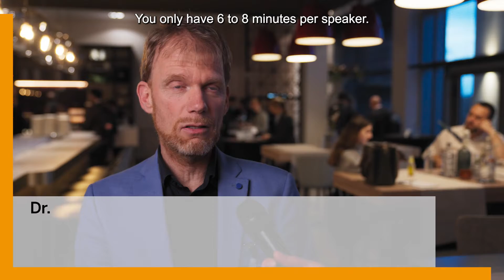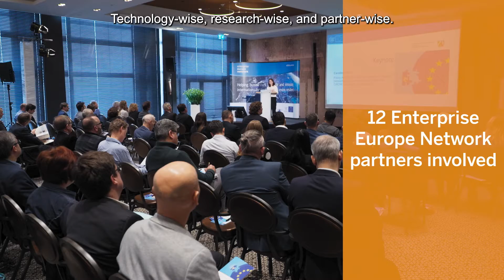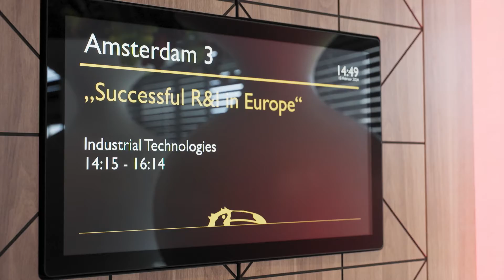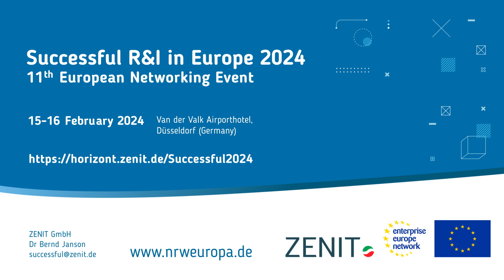Successful R&I in Europe - Networking Event 2024 - Impressions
(mit Untertiteln)

Successful R&I: 300 Teilnehmer aus 30 Ländern netzwerken auf hohem Niveau

Mehr als 300 Teilnehmende aus 30 Länder waren der elften Einladung des Ministeriums für Kultur und Wissenschaft (MKW NRW) zu der von ZENIT organisierten Netzwerkveranstaltung "Successful R&I in Europe" Mitte Februar nach Düsseldorf gefolgt. In rund 100 Vorträgen und Workshops nutzen sie u.a. die Gelegenheit, neue Partner für Forschungs- und Innovationsprojekte in Horizont Europa kennenzulernen und knüpften damit an die großen Erfolge der vergangenen Vor-Corona-Veranstaltungen an. Die entstandenen Kontakte werden jetzt auch digital weiter gepflegt und Kooperationen ausgelotet.

Im Rahmen der Veranstaltungen beantworteten Vertreterinnen und Vertreter der Nationalen Kontaktstellen sowie des NRW.Europa-Teams bei ZENIT und anderer Partner des Enterprise Europe Network Fragen zu Ausschreibungen oder der Bildung von Konsortien.

Im Rahmen von thematischen Workshops zu

- Cluster 1: Gesundheit
- Cluster 2: Kreativwirtschaft
- Cluster 4: Digitale Technologien
- Cluster 4: Industrielle Technologien
- Cluster 5: Energie
- Cluster 5: Mobilität
- Cluster 6: Lebensmittel, Bioökonomie, natürliche Ressourcen, Landwirtschaft und Umwelt und
- Innovationsorientierte Beschaffung (PCP/PPI)

konnten durch kurze Präsentationen – mit Schwerpunkt auf Horizont Europa-Aufrufe – anschauliche Eindrücke der jeweiligen Projektideen und vielfältige Perspektiven gewonnen oder bereits erfolgreiche Ergebnisse dargestellt werden.

Die in diesem Rahmen gehaltenen und zur Veröffentlichung freigegebenen Präsentationen zur Anbahnung von Kooperationspartnerschaften stehen online zur Verfügung.

„Für uns in Nordrhein-Westfalen ist die Teilnahme an Horizont Europa von großer Bedeutung. Unsere Forscherinnen und Forscher aus Hochschulen, Forschungseinrichtungen und Unternehmen haben in Europa die einmalige Chance, gemeinsam mit exzellenten Partnern und Experten wie Ihnen die großen gesellschaftlichen Herausforderungen unserer Zeit anzugehen.

Jetzt sind Sie dran: Zeigen Sie uns heute und morgen, woran Sie arbeiten, welche Ideen und Lösungen Sie entwickeln wollen und was Sie mit Partnern aus Nordrhein-Westfalen erkunden möchten“, so Thorsten Menne als Vertreter des MWK in seiner Eröffnungsrede.

Successful R&I: 300 participants from 30 countries network at a high level

More than 300 participants from 30 countries accepted the eleventh invitation from the Ministry of Culture and Science (MKW NRW) to the "Successful R&I in Europe" networking event organised by ZENIT in Düsseldorf in mid-February. In around 100 presentations and workshops, they took the opportunity to get to know new partners for research and innovation projects in Horizon Europe, building on the great success of previous pre-corona events. The contacts made are now being cultivated digitally and collaborations are being explored.

During the events, representatives of the National Contact Points, the NRW.Europa team at ZENIT and other partners of the Enterprise Europe Network answered questions about calls for proposals and the formation of consortia.

As part of thematic workshops on

- Cluster 1: Health
- Cluster 2: Creative Industries
- Cluster 4: Digital Technologies
- Cluster 4: Industrial Technologies
- Cluster 5: Energy
- Cluster 5: Mobility
- Cluster 6: Food, bioeconomy, natural resources, agriculture and environment and
- Innovation-orientated procurement (PCP/PPI)

short presentations - focussing on Horizon Europe calls - provided vivid impressions of the respective project ideas and a wide range of perspectives as well as successful results.

ZENIT GmbH / Enterprise Europe Network
in North Rhine-Westphalia NRW.Europa
Dr Bernd Janson